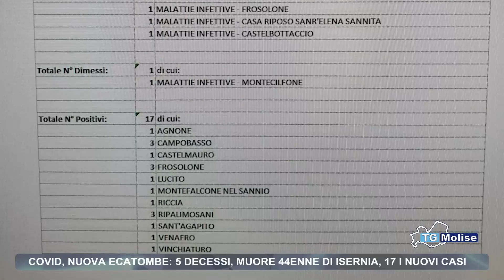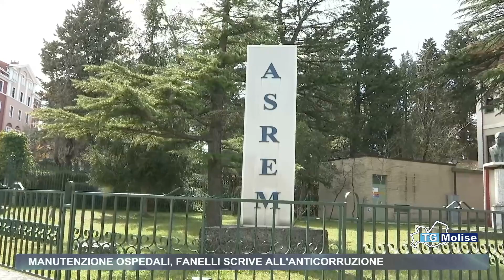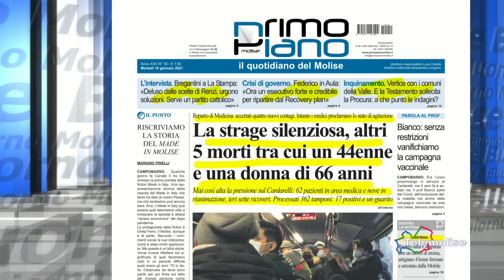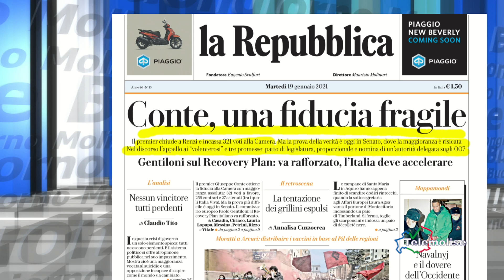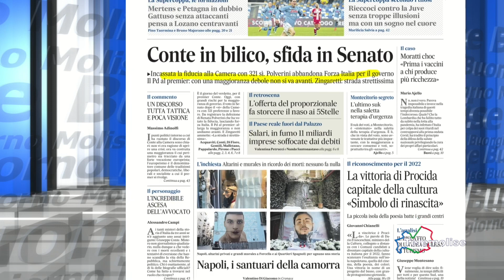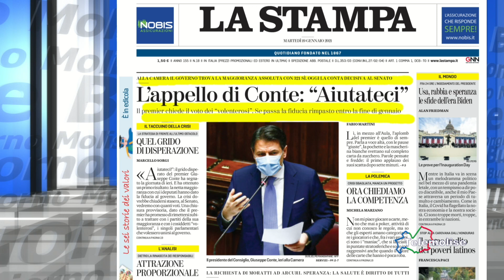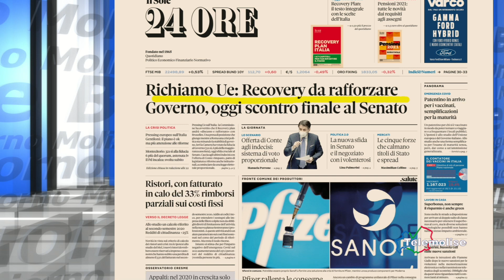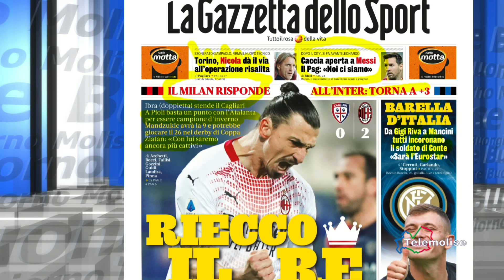Rassegna stampa - Telemolise - 19.01.2021